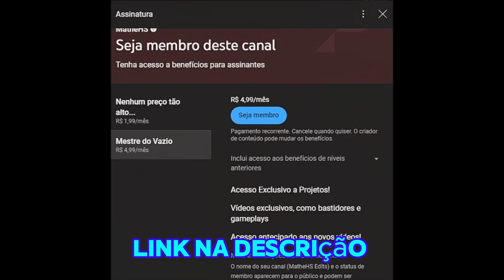DERROTEI O PANTEÃO DO SÁBIO USANDO APENAS AMULETOS DE SUPORTE!!!! no Hollow Knight!!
Veja meus outros canais!